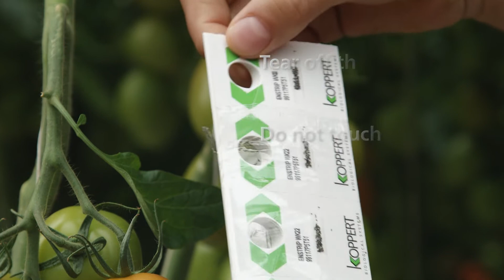EN-STRIP- HOW TO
The encarsia fomosa, also known as the parasitic wasp attacks mainly greenhouse whitefly, but also tobacco whitefly. This product can be used preventively, or at first signs of pest presence.

FOR USE:
1. First open package carefully inside the greenhouse.
2. Then, bend and tear off the strips opposite to the mounting hole
3. Be sure to not touch the pupae during handling.
4. Next, suspend the cards in the crop, about 75cm below plant head of possible.
5. Lastly, avoid hanging cards in direct sunlight.
--Please store in the dark in an area around 8-10°C/47-50°F.